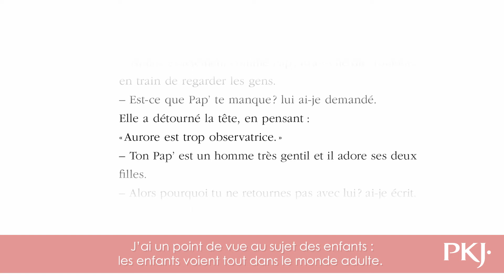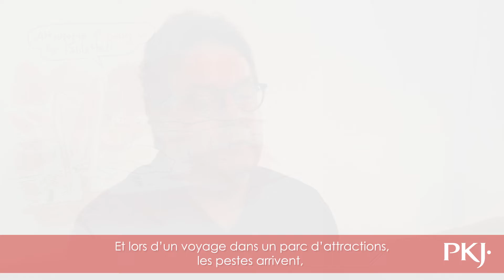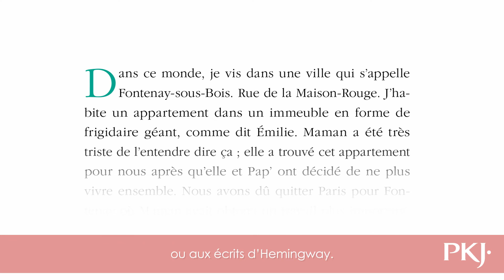Interview Douglas Kennedy et Joann Sfar - Les fabuleuses aventures d'Aurore tome 1